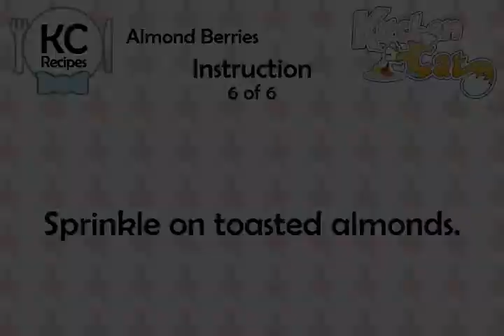Almond Berries - Kitchen Cat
★ Kitchen Cat ★ Almond Berries Recipe.
For this recipe you will need:
✰ ✰ ✰ ✰ ✰ INGREDIENTS ✰ ✰ ✰ ✰ ✰
Toasted Almond Slivers
1/2 pt : Fresh Blueberries
1 pt : Fresh Strawberries
Amaretto Liqueur